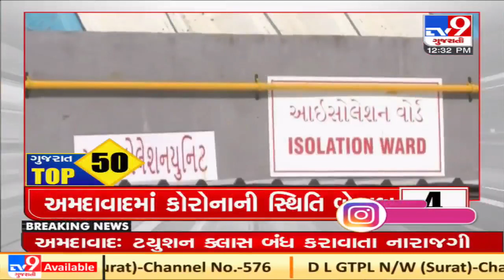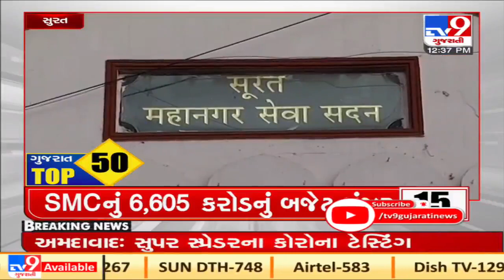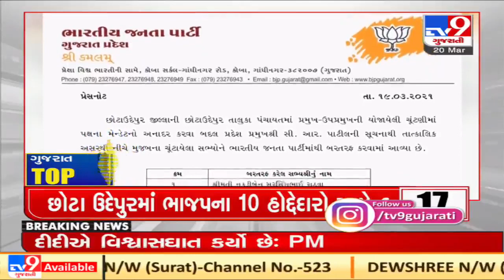Top news stories from Gujarat : 20/3/2021 | TV9Gujaratinews